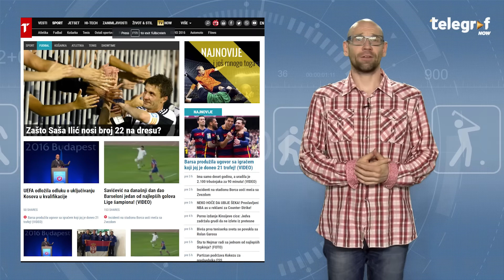PRESEK DANA 18.05.2016 Čizmom i pendrekom po glavi opozicionara